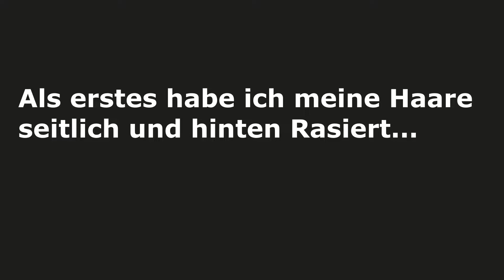Lange Haare Stylen / Haarstyling für Männer 2021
👌 Folgt mir:
✔ Mein Twitch ______________________________________________________________________________________________ ✔ Mein Equipment: ✔ Kamera* ✔ Studiomikrofon* ✔ Monitor* ✔ Filmlicht*